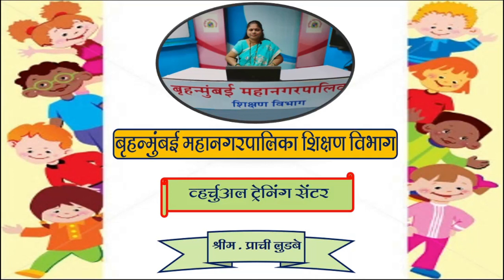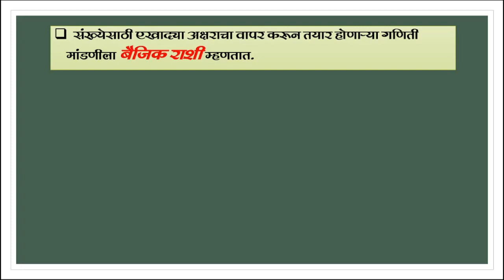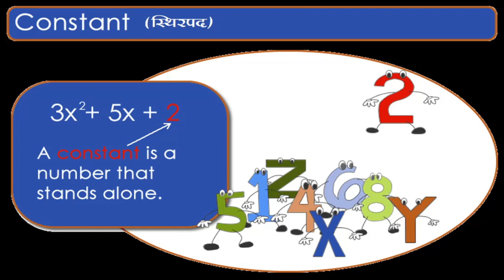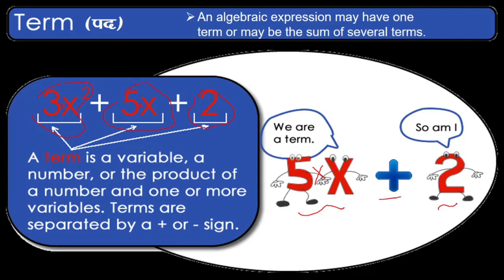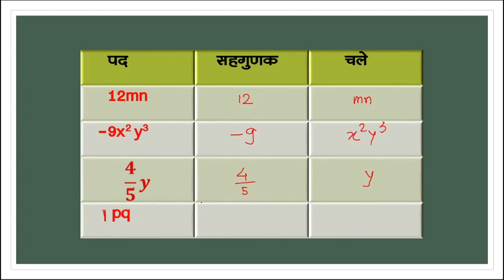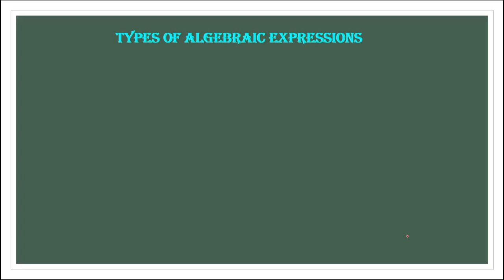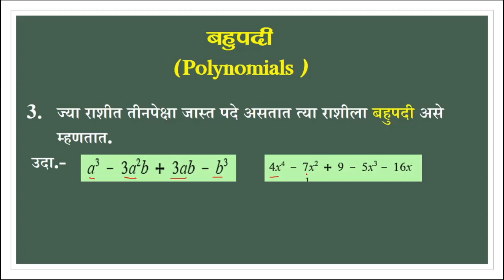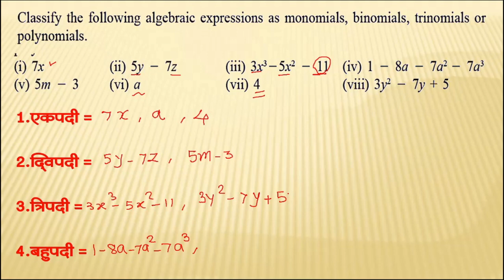BMC.VTC MAR_इयत्ता _ 7th , विषय - Maths - L8 - Algebraic Expression and operations on it -I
इयत्ता  ७ वी गणित पा.पु.मधील सरावसंच ३२ मधील पाच उदाहरणे सोडवा.

इयत्ता :-  सातवी
विषय :- गणित
अध्ययन घटक :-  पाठ ८ - बैजिक राशी व त्यावरील क्रिया - भाग १
साहित्य :-      PPT